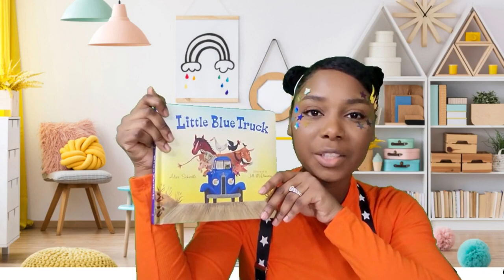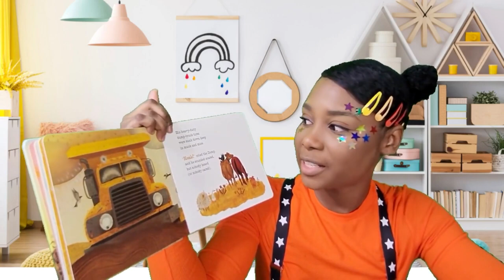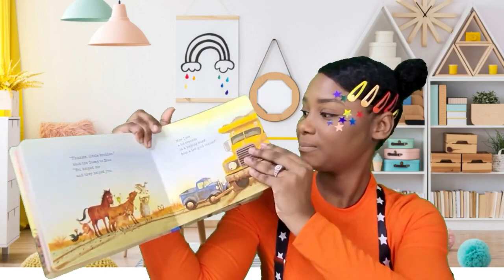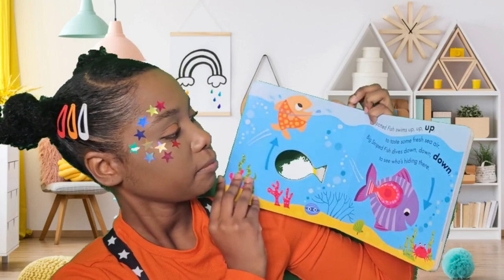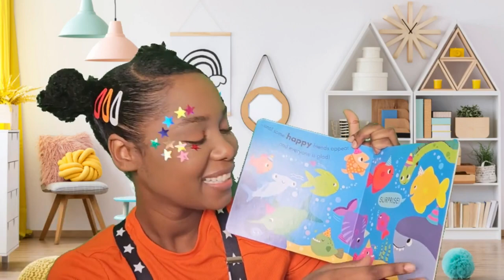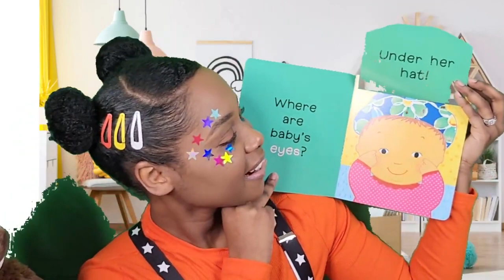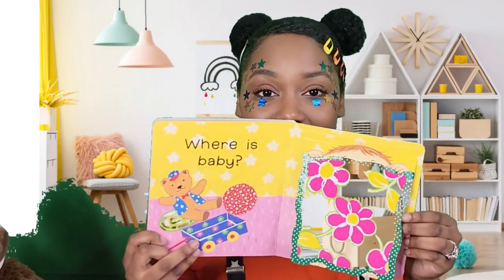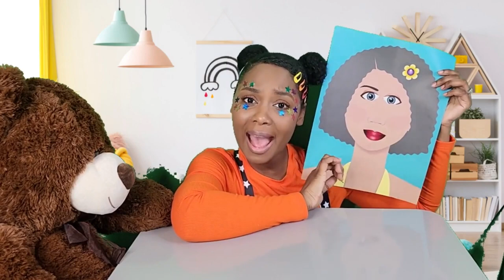Toddler Learning With Ms.Zoey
Download Free Arts and craft:
Speechlily.com/art

Learn how to talk with Ms.Zoey. Join us as we sing toddler songs such as "BabyShark, Old McDonald, Five little ducks, Wheels on the bus and MORE! We will learn about vehicles, body-arts, farm animals and underwater animals. All to help your baby and toddler learn to talk through singing, playing and dancing.

Zoisa Allen is a Speech-Language Pathologist. Who identifies  & treats Toddlers with Speech & Language Delays (EARLY INTERVENTION AGES 0-3). In the State of New York.

Paid Services
The Ultimate Toddler Speech and language Course is on its way!